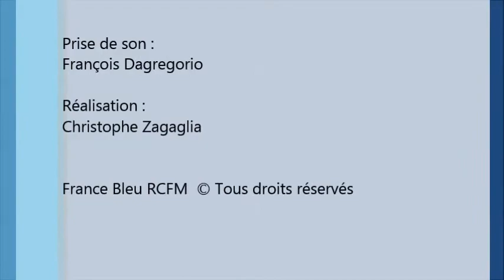Clip RCFM In'Cantu Jean Charles Avazeri